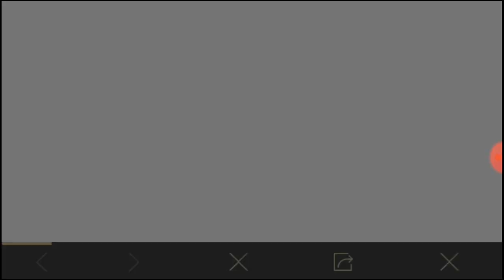CARLO KARAKTERİ BEDAVA NASIL ALINIR ? YENİ GELDİ ! PUBG Mobile Character